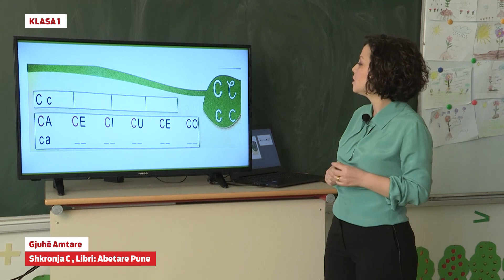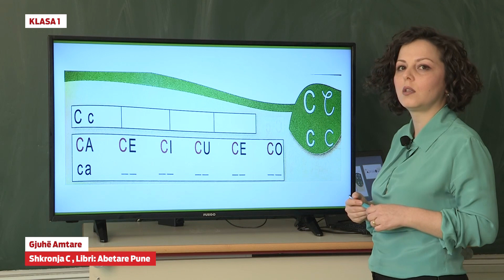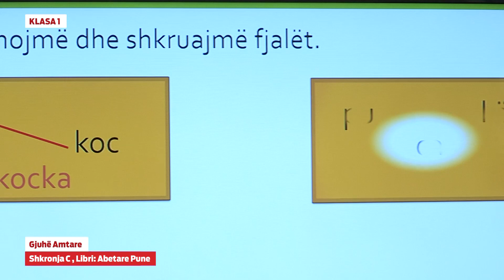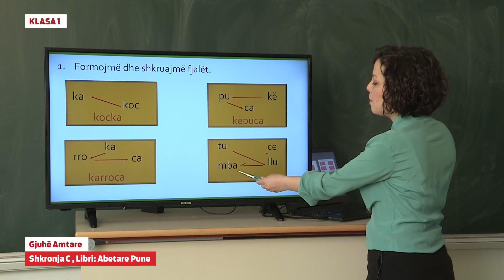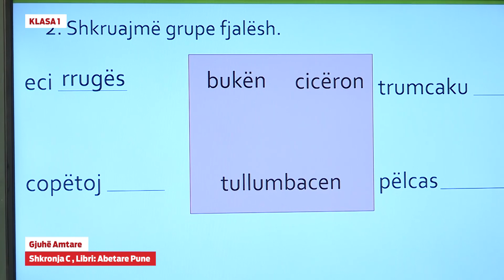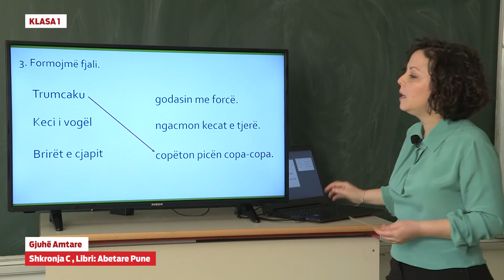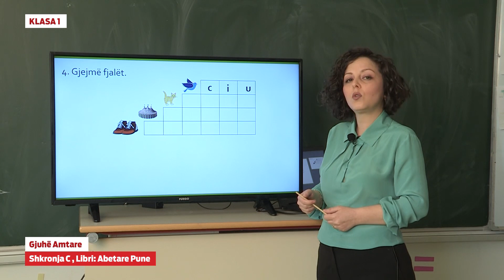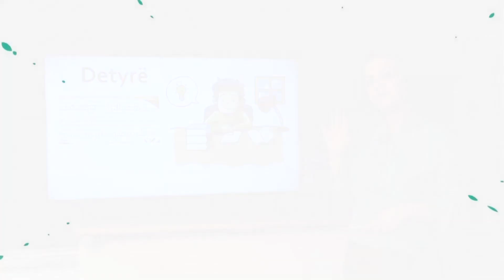1215 Klasa 1 - Gjuhë Amtare - Shkronja C - Libri: Abetare Pune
e-Mësimi
Klasa 1
Lënda: Gjuhë Amtare
Mësimi: Shkronja C
Libri: Abetare Pune
Rezultati i pritur:
Shkruan drejt fjalët, fjalitë dhe i shqipton me intonacionin e duhur;Shkruan fjalë duke parë figura Dallon rrokjen në fjalë. Shkruan drejt shkronjat e mëdha dhe të vogla.